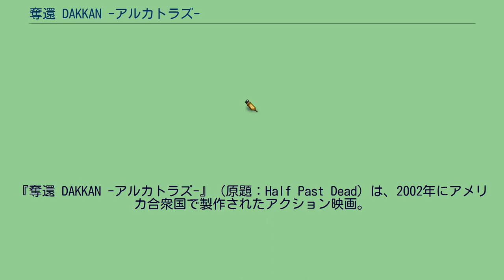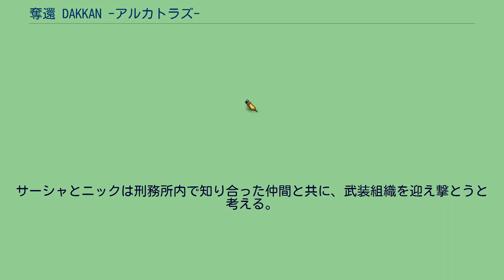奪還 DAKKAN -アルカトラズ-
ドン・マイケル・ポールの監督映画
タイラー・ベイツの作曲映画
『奪還 DAKKAN -アルカトラズ-』（原題：Half Past Dead）は、2002年にアメリカ合衆国で製作されたアクション映画。
続編として2007年製作の『奪還 2.0』（原題：Half Past Dead 2）が存在する。
自動車窃盗を行っていたサーシャと相棒のニックは、ある夜取引現場に押し入って来たFBI捜査官達と激しい銃撃戦を繰り広げる。
その時サーシャはニックを庇って銃弾を受けてしまい、仮死状態に陥ってしまう。
だがその8ヶ月後、奇跡的にサーシャは回復し、ニックと共に刑務所に収監されることになる。
その刑務所とは、数多くのハイテク装備を搭載し、再び蘇ったアルカトラズ刑務所だった。
そこでは数多くの凶悪犯罪者が収監されており、その中には伝説の金塊強盗犯である死刑囚レスターの姿もあった。
彼は過去に大量の金塊を盗み出したのだったが、その隠し場所は未だに明らかになっておらず、彼自身もそのことを一切話さないまま、間近に迫った死刑執行を待っているのだった。
しかし、彼から金塊のありかを聞くために「ワン（1）」と名乗る男が率いる「49」という武装組織がアルカトラズに侵入してくる。
サーシャとニックは刑務所内で知り合った仲間と共に、武装組織を迎え撃とうと考える。